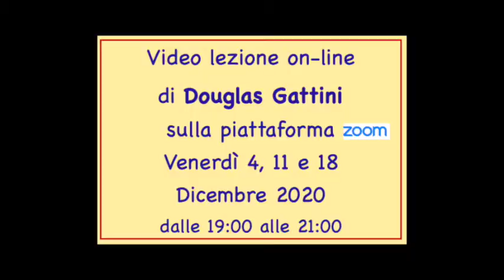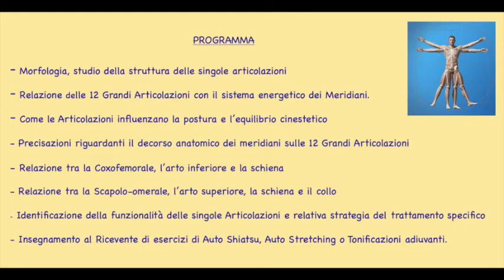Il Trattamento Shiatsu per le 12 Grandi Articolazioni.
Seminario on-line con Douglas Gattini.